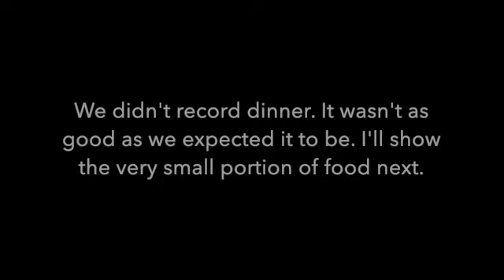MOMMY DAY OUT | CONTENT CREATING | Weekly Vlog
It's MomsDayOut and we did A LOT. Today we shot content, went to dinner and Sip and Paint. we definitely enjoyed ourselves. What should we do next? Let us know down in the comments.

👤 Facebook | Life is So Sincere

💃🏾I’M SHAKERA, THE MAMA INFLUENCER BEHIND LIFE IS SO SINCERE (BABY BOY - AGE 2 YEARS OLD), INSPIRING WOMEN TO CONFIDENTLY MAXIMIZE THEIR LIFE AND DOLLAR. WE WALKBYFAITHANDSLAY + PRAY EACH AND EVERYDAY BECAUSE GOD WILL MAKE A WAY! ✨

BUSINESS
📪 LIFE IS SO SINCERE
4550 JONESBORO RD.